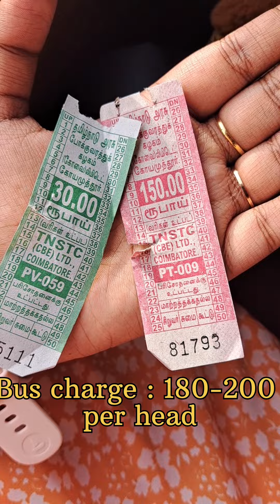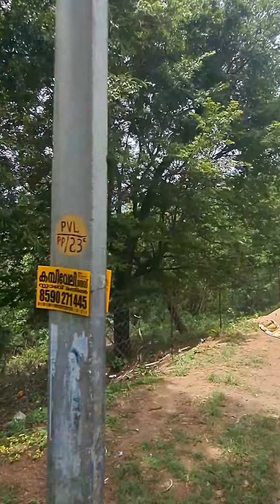Coimbatore to Munnar tamil travel vlog, girly travel love. Bus travel from Coimbatore to Munnar.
This video contains travel experience from Coimbatore to Munnar. also it contains the details of
Bus Timing: 8:15 am
Ticket price: 180-200
Route
Beautiful Views
Background music used here was not owned by us it subject to copyright owned by @thinkmusicofficial from 96 tamil movie